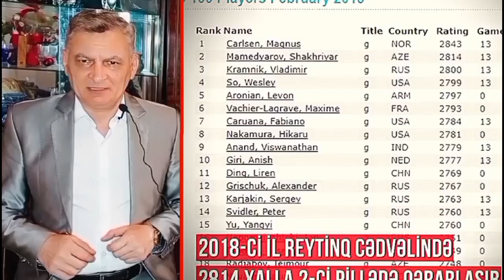Shakhriyar Mamedyarov (a Great Azerbaijani Chess Player): Rating, Personal Life, Career, Game Style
Shakhriyar Mamedyarov is an Azerbaijani chess player, international grandmaster. As of June 2024, he is Azerbaijan's highest rated chess player.
He’s the only male chess player in history who became the world champion among juniors under 20 more than once (2003, 2005). He was the world champion among juniors under 18 (2003) and was World Rapid Champion in 2013.
He’s a gold medalist at the 2012 Chess Olympiad on the third board. He’s three-time European champion (2009, 2013, 2017) of the team championship as part of the Azerbaijani national team.
He’s also a two-time winner at Tal Memorial and Shamkir Chess, as well as the winner of 2018 Biel Chess Festival where he beat the reigning World Champion Magnus Carlsen.
Mamedyarov has competed in the Candidates Tournament in 2011 (eliminated in quarterfinals), in 2014 (placing fourth) and in 2018 (placing second). He is the winner of many international tournaments.
Rating
In May 2017, he became the 13th chess player in world chess history to surpass 2800 Elo rating score. Shakhriyar Mamedyarov has also gone down in history as the first Muslim chess player to achieve this feat.
In February 2018, Mamedyarov was ranked second in the FIDE rankings.
His highest live rating was 2826.2 on September 30, 2018. With this result, he became the 6th strongest chess player in the history of chess.
Personal life
Shakhriyar was born on April 12, 1985 in Sumgayit, Azerbaijan. He has two sons named Raul and Hamid.
Career
In 2008, Mamedyarov defeated Magnus Carlsen for the first time in a game with classical time control at the FIDE Grand Prix tournament in Baku.
Mamedyarov shared fourth place with Alexander Grischuk, half a point behind Wang Yu, Magnus Carlsen and Vugar Hashimov, but defeated the future world champion in a personal match.
He was a member of the Azerbaijani national team, which played against the world team in Baku on May 7-9, 2009, as part of the “Azerbaijani President Heydar Aliyev Cup”.
In 2012 in Eilat and in 2014 (in Bilbao) he won the European Clubs Cup as part of the Azerbaijani club SOCAR Azerbaijan, and in 2017 (in Antalya) as part of the Russian Globus.
10 years after his first victory in 2018, at the international tournament in Biel, Switzerland, Shakhriyar Mamedyarov defeated Magnus Carlsen, securing first place in the tournament with a round left in the competition.
Mamedyarov scored 7.5 out of 10 possible points, one and a half points ahead of the world champion.
In 2019, he defeated the Frenchman Maxime Vachier-Lagrave and became the winner of the second stage of the _Grand Prix series of the International Chess Federation.
In July 2021, taking part at the Grand Chess Tour tournament in Zagreb, Croatia, he won a blitz game against former world champion Garry Kasparov on the seventh move.
In 2021, Mamedyarov took first place at the tournament in Bucharest - one of the first since the start of the COVID-19 pandemic - one point ahead of So, Aronian and Grischuk.
At the beginning of 2022, he shared second place with Richard Rapport at the Wijk aan Zee tournament, one and a half points behind Carlsen.
Game Style
Mamedyarov is still among the strongest in the world, but he has occupied a special place in the history of chess thanks not only to his sporting success, but also to the beauty of his plans and combinations. Since Shakhriyar Mamedyarov's playing style is tactical and aggressive, he prefers to play with the queen.

Coasting by KV

Cozy Town by Qlowdy

4. You’re free to use this song in any of your YouTube, Instagram or Twitch videos and monetize it, but you must include the following in your video description to avoid copyright claims (selected row below).
♬ MUSIC ♬
Artist: tubebackr
Track: Be There